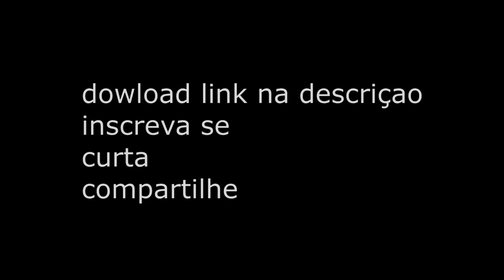MINECRAFT CASA RUSTICA [modern country house]+[dowload]